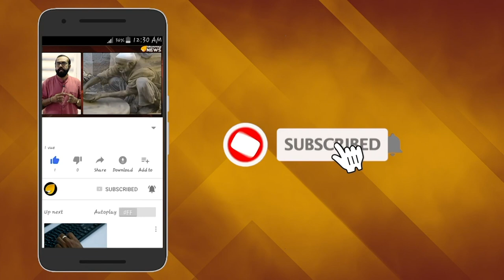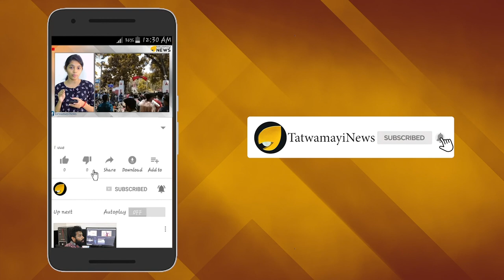യോഗിയെ പുകഴ്ത്തി യൂസഫലി : ലുലു ഗ്രൂപ്പ് ഉത്തർപ്രദേശിൽ കോടികളുടെ നിക്ഷേപത്തിനൊരുങ്ങുന്നു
വ്യവസായ സൗഹൃദ സംസ്ഥാനമായ ഉത്തര്‍പ്രദേശില്‍ വന്‍തോതില്‍ മുതല്‍ മുടക്കിനായി  ലുലു ഗ്രൂപ്പ് . നിക്ഷേപകര്‍ക്കും പുതിയ പദ്ധതികള്‍ക്കും ലഭിക്കുന്ന പ്രശംസനീയമായ പിന്തുണയാണ് എം എ യൂസഫലി ചെയര്‍മാനായ ലുലുഗ്രൂപ്പിനെ ഉത്തര്‍പ്രദേശില്‍ മുതല്‍ മുടക്കാന്‍ പ്രേരിപ്പിച്ചത്.